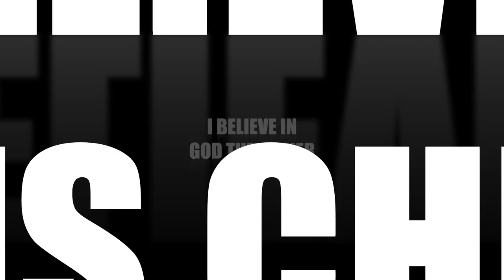The Creed by St Mary of the Angels - Trailer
Register for The Creed, a special Faith & Evangelisation programme presented by St Mary's (featuring content by Bishop Robert Barron). This is a live in church event starting 20 May:

Special thanks to the contribution of:
The following ministries of St Mary of the Angels:
Lectors Ministry
Luminaire Ministry
Music Ministry